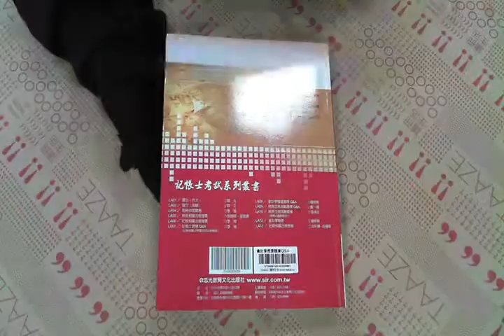TAAZE｜會計學?要題庫Q&A 二手書書況 9789861281018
TAAZE｜讀冊生活網路書店「會計學?要題庫Q&A」，找二手書請至